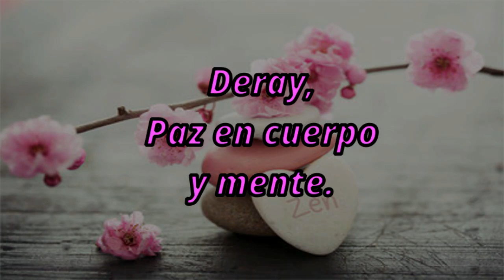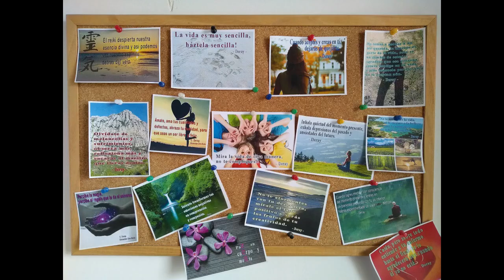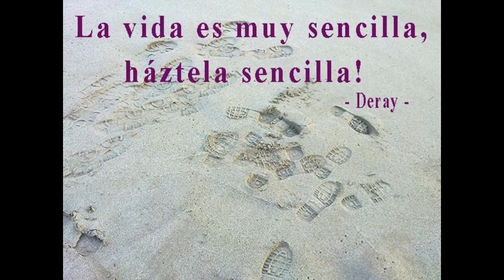Minimalismo Mental - Tips para lograrlo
Hola amiguitos!!!  Aquí les dejo otro vídeo, este trata del minimalismo mental, espero que les sirva de ayuda y muchas gracias por visitar mi canal! Saluditos!!!